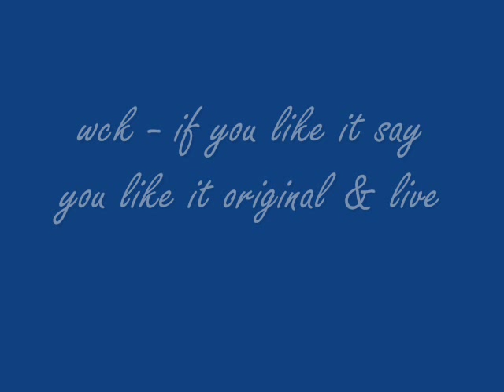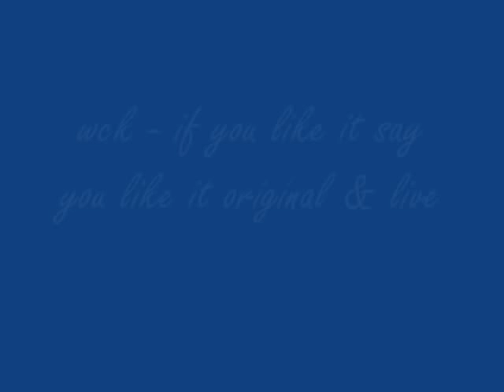wck - if you like it say you like it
music from wck set my people free album 99